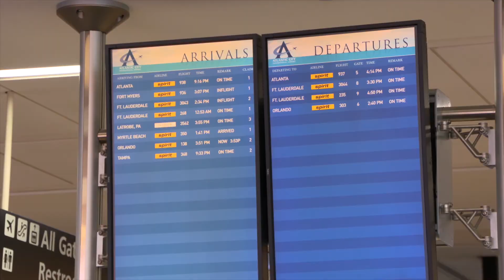2020 Eagle Awards - President's Award - Stephen Dougherty